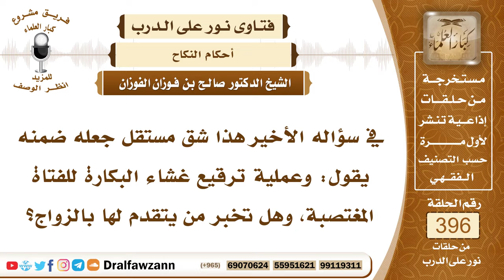5212- حكم إجراء عملية ترقيع غشاء البكارة للمغتصبة وإخفاء ذلك عن الخاطب - الشيخ صالح الفوزان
"5212- في سؤاله الأخير هذا شق مستقل جعله ضمنه يقول: وعملية ترقيع غشاء البكارة للفتاة المغتصبة، وهل تخبر من يتقدم لها بالزواج؟
الجواب: هذا لا يجوز، الترقيع لا يجوز؛ لأن فيه تدليسًا على الزوج وفيه كتم للعيب الذي فيها فهذا لا يجوز.
السيرة الذاتية :
للاشتراك في قناة الشيخ صالح الفوزان

14_ الشيخ محمد أمين الشنقيطي
يتيوب

15_سماحة المفتي عبد العزيز آل الشيخ
 يوتيوب

رئيس الفريق
لمشروع كبار العلماء